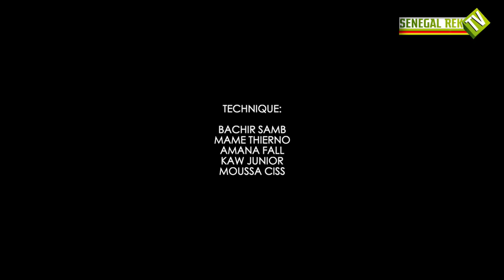KOORU KEUR BAYE EPISODE 3